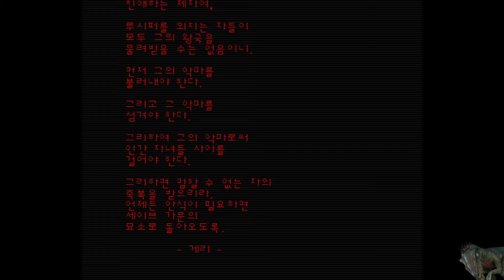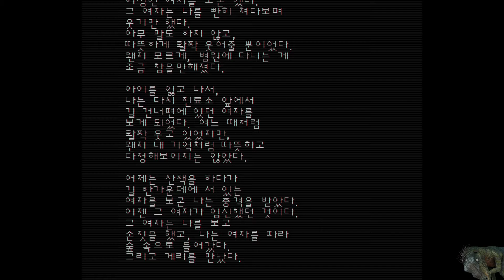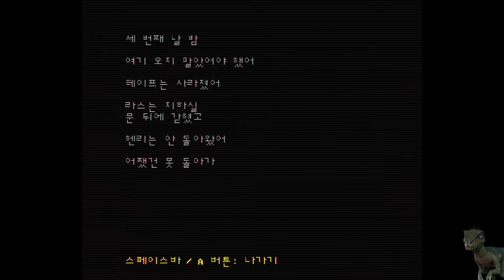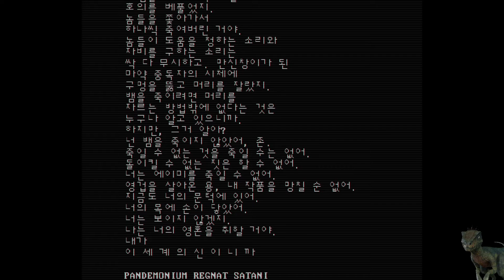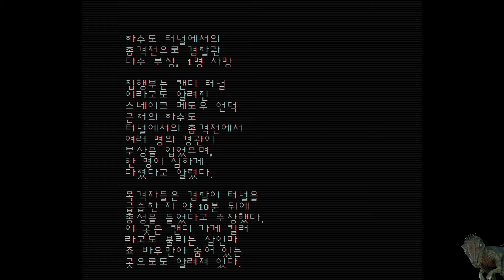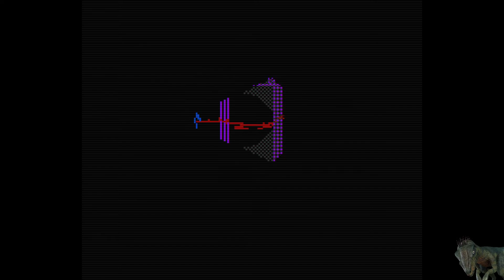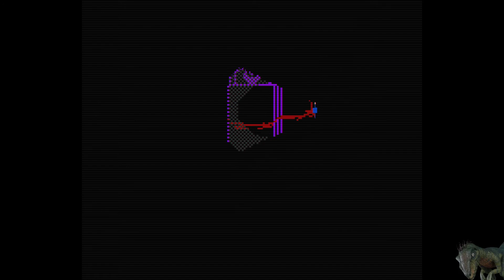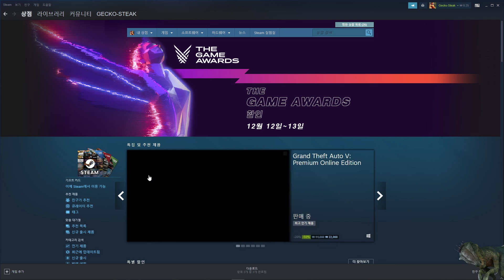8비트 호러 퇴마게임, 페이스(Faith) 챕터2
Airdorf에서 만든  Faith라는 게임입니다.

옛날 옛적 호랑이 담배피다 폐암 걸려서 부고소식 들려오던 시절 유행하던

아타리 게임에 사용되던 그래픽을 방불케하는 8비트 도트를 사용한 호러 게임입니다.

주제와 장르가 그러하다 보니 시끄러운 소리나 갑작스러운 연출에 놀라실 수 있으니

쫄보나 심약자들은 시청을 자제해주세요.